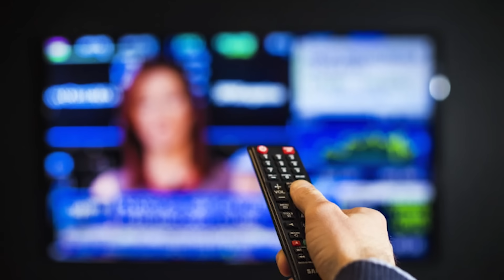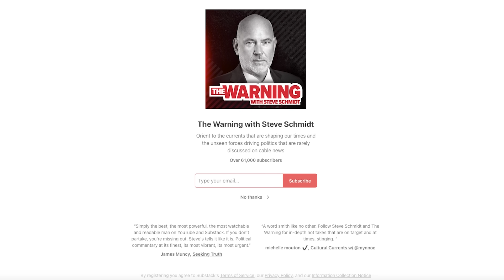How Gavin Newsom can help Joe Biden defeat Donald Trump | The Warning with Steve Schmidt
Steve Schmidt breaks down how Gavin Newsom can help Joe Biden defeat Donald Trump in the 2024 presidential election by embarrassing Ron DeSantis in a debate hosted by Sean Hannity on Fox News.